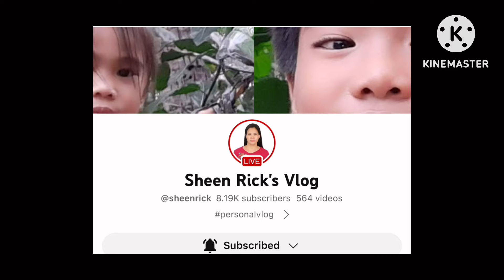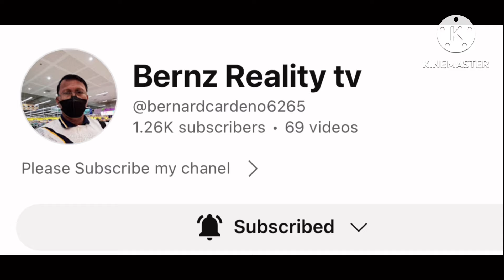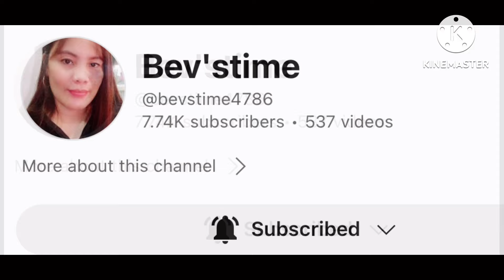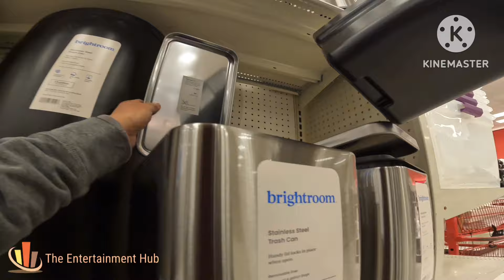Ep. 00312 I Shopping at Target (Part 2) || Let’s have fun at the store